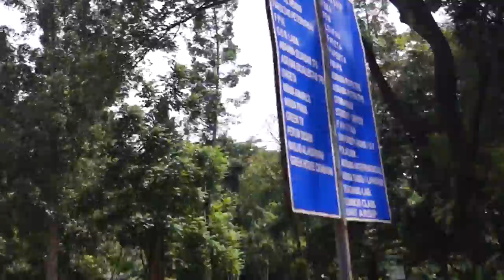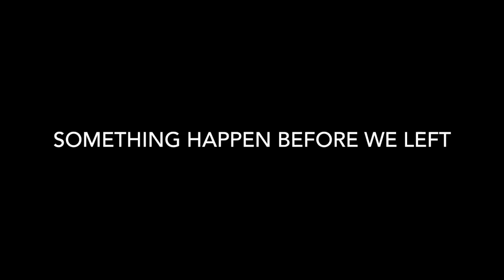VLOGnyaDeli2 Visiting the sexiest animal on earth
So guysss this is our second vlog that we did for our writing assignment (Group assignment with Widy and Dessy) :D So enjoy the video!